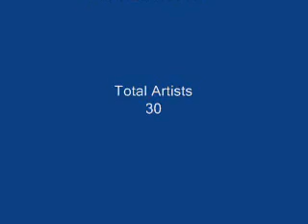Sabka Maalik Ek Hai - Light and Sound Show - Part 2 of 2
Sh. Mukul Nag, performed in Saibaba TV Serial on Star Plus as Saibaba, directed this unique light and sound show SABKA MAALIK EK HAI. Music by Ashish Gaershoum and staged by almost thirty artists from Vadodara. You can book this three hours show.